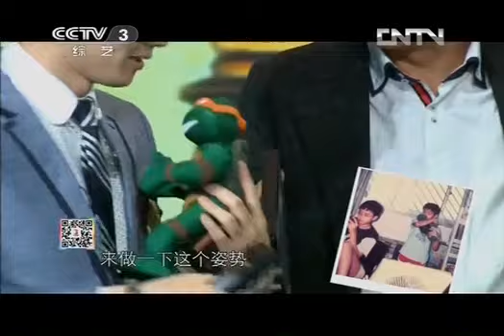艺术人生 20130620 林俊杰（JJ LIN）一起在歌声里寻回单纯的快乐（下）-HD高清完整版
JJ guest artistic life on "lost" tour, with Zhu together to find military era memories, looking for "remember" behind the Tokimeki Memorial, located alone set foot on the musical journey of the difficult journey, memories of the vocal cords injured day. More improvisation Parody let everyone eye-opener, let us in singing recovered pure joy.